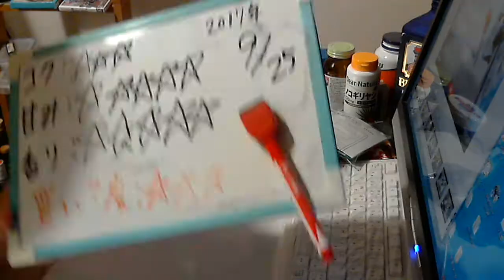酒好きな元新潟人の飲酒動画 part1370 果実の瞬間 アンデスメロン 【チューハイ】Japanese Drinking Beer Liquor